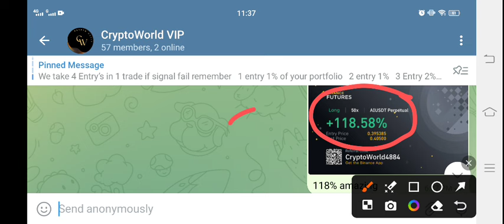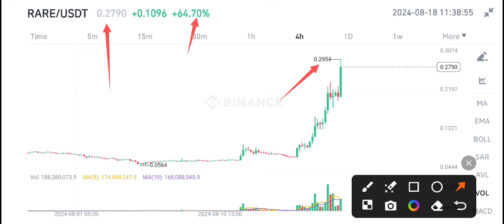Rare Coin News Today! SuperRare Price Prediction! Rare Crypto!